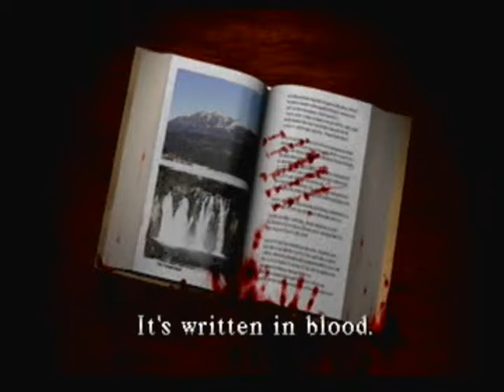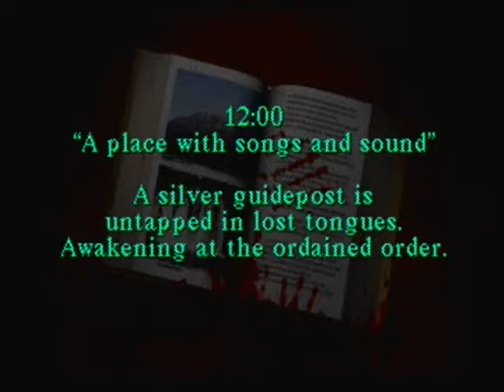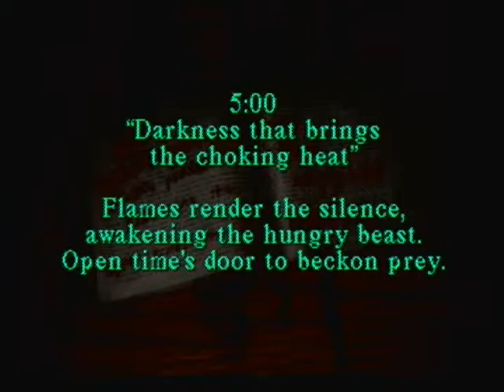Silent Hill Walk/Playthrough Part 5: To School